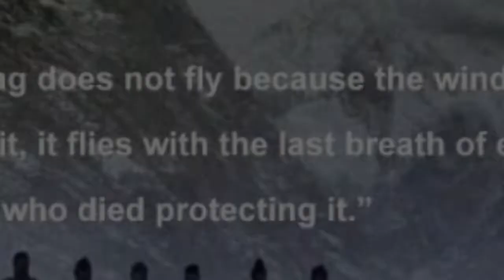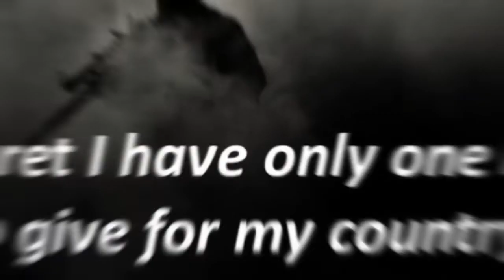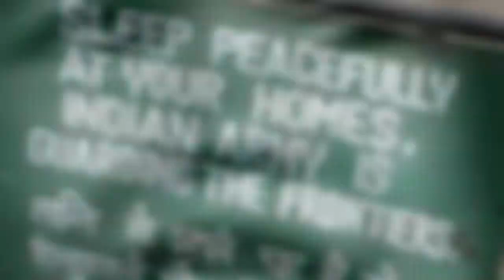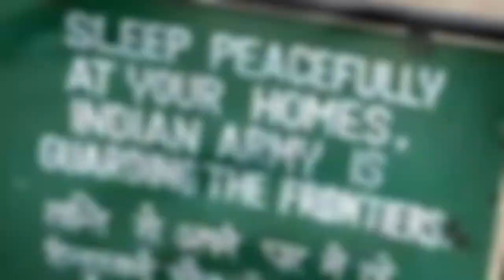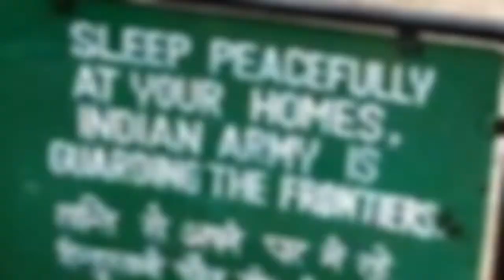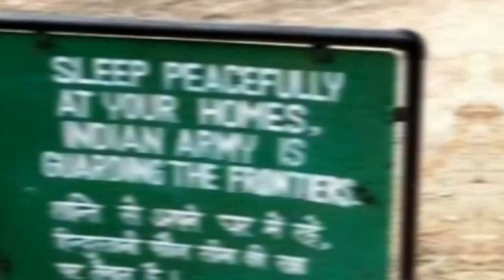Ae Watan Dedicated To The Bravehearts Of Our Indian Army | Somesh Srivastava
Praying for the BRAVEHEARTS of our INDIAN ARMY who lost their lives in Pulwama Attack(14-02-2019).. May their soles # REST IN PEACE.

My Gears:
• Samsung A30s
• Tripod: Digitek Dtr550 lw
• Tripod: Kodak T210 150cm
• GoPro Hero9 Black
• Realme Watch S
• Wildcraft Backpack 45ltrs
• GoTrippin Waist Bag

Stay Home Stay Safe With;
• Dettol Original Handwash
• Dettol Original Soap
• Dettol Antiseptic liquid
• Godrej Protekt Handwash
• Himalaya Pure Hand Santizer